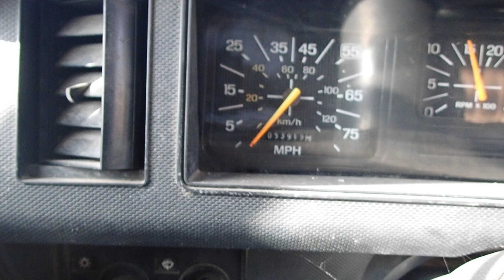CUMMINS 6CTA 8.3 TRUCK ENGINE PA300023